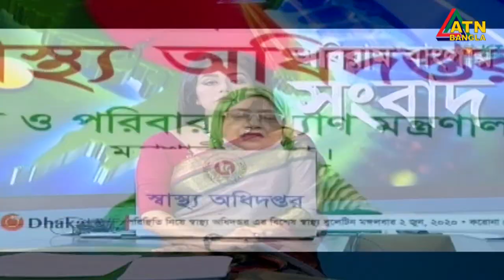এটিএন বাংলা সকাল ১০টার সংবাদ । 03.06.2020 | ATN Bangla 10 am News